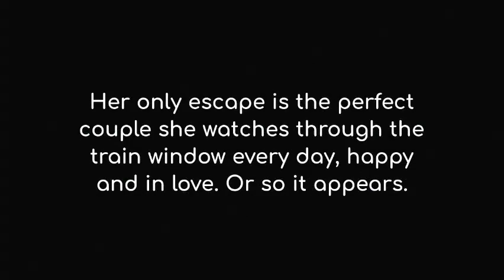The Girl On the Train London Duke of York’s Theatre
The Girl on the Train starring Samantha Womack as Rachel Watson will transfer to London’s Duke of York’s Theatre, St Martin’s Lane for a limited run from 23 July to 17 August 2019.

The gripping thriller, based on the internationally acclaimed number one best-selling novel by Paula Hawkins and the Dreamworks film has been breaking box office records and playing to packed houses on a major tour since the beginning of the year.

Samantha plays Rachel Watson who longs for a different life. Her only escape is the perfect couple she watches through the train window every day, happy and in love. Or so it appears. When Rachel learns that the woman she’s been secretly watching has suddenly disappeared, she finds herself as a witness and even a suspect in a thrilling mystery in which she will face bigger revelations than she could ever have anticipated.

Paula Hawkins said after watching the show: ‘Sam was amazing. You could literally hear a pin drop. Everyone was holding their breath’

Samantha Womack has starred extensively in television, film and theatre. She is best known for playing Ronnie Mitchell in BBC1’s EastEnders. Other television credits include roles in Silent Witness, Mount Pleasant and the hugely popular Game On. Her recent films include: Kingsman: The Golden Circle and Kingsman: The Secret Service alongside Colin Firth. Samantha recently played Morticia in a tour of The Addams Family.

Samantha said: ‘I am absolutely loving playing Rachel in The Girl on the Train. She’s such an interesting character to play, and we’ve had a brilliant reception from our audiences who have been gripped by her story. This tour has already been the journey of a life-time and I’m thrilled to have the opportunity to bring it to the West End.’

Further casting for the London run to be announced.

Paula Hawkins’ novel is an international phenomenon, selling over twenty million copies world-wide. Produced by Simon Friend, Amblin Entertainment and Josh Andrews, The Girl on the Train is adapted by Rachel Wagstaff & Duncan Abel and is directed by Anthony Banks with set and costumes by James Cotterill, lighting by Jack Knowles, composition and sound by Ben & Max Ringham, video by Andrzej Goulding and fights by Alison de Burgh.

Booking Period: 23 Jul 2019 – 17 August 2019
Duke of York’s Theatre
London